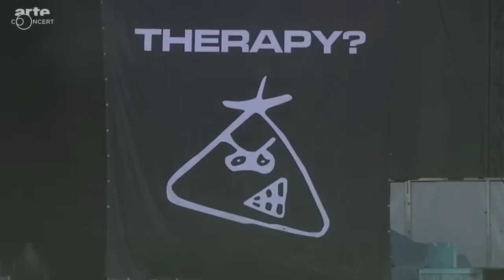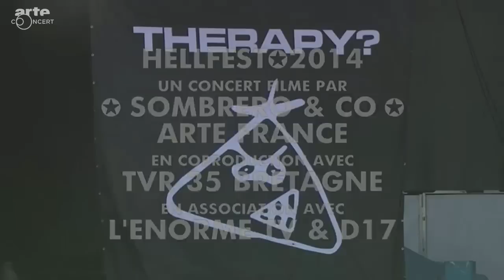Therapy? Live at Hellfest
Knives
Screamager
Teethgrinder
Trigger Inside
Die Laughing
Unbeliever
Misery
Rust
Isolation
(Joy Division cover)
Still Hurts
Potato Junkie
Stop It You're Killing Me
Breaking the Law
(Judas Priest cover)
Nowhere